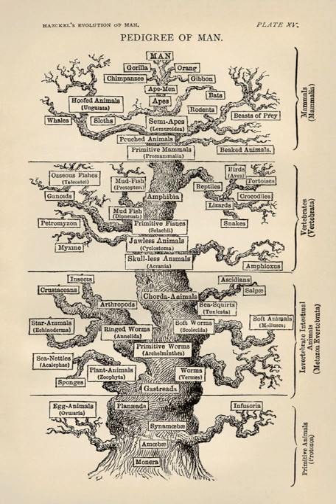Lipidology | Wikipedia audio article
00:00:20 1 History
00:00:40 2 Clinical lipidology
00:01:00 2.1 Therapeutic lipidology
00:01:10 3 Lipidomics
00:01:20 4 See also

- Socrates

SUMMARY
Lipidology is the scientific study of lipids.